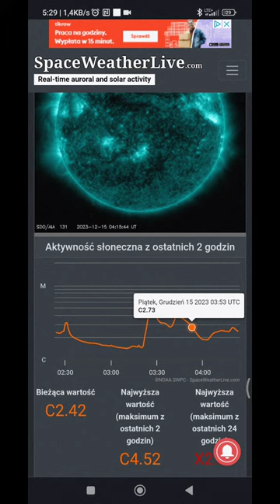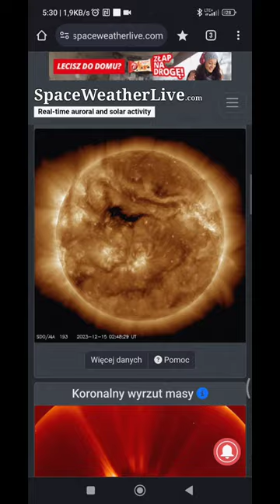Najnowsza prognoza pogody kosmicznej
stać na dzień 15 Grudnia